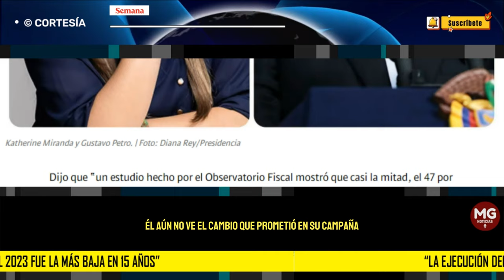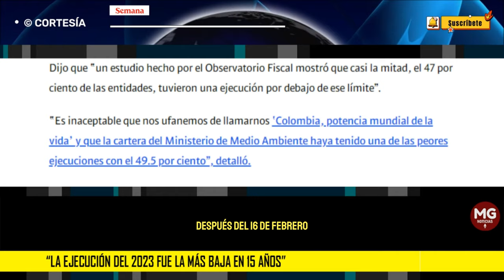📌 KATHERINE MIRANDA RAJA AL GOBIERNO DEL PRESIDENTE GUSTAVO PETRO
Katherine Miranda raja al Gobierno Petro: “La ejecución del 2023 fue la más baja en 15 años”, pide más compromiso con acciones y no con discursos
Tras analizar las cifras, la congresista de la Alianza Verde dijo que el Ministerio de Agricultura fue uno de los que tuvo más baja ejecución en el 2023.
SEMANA